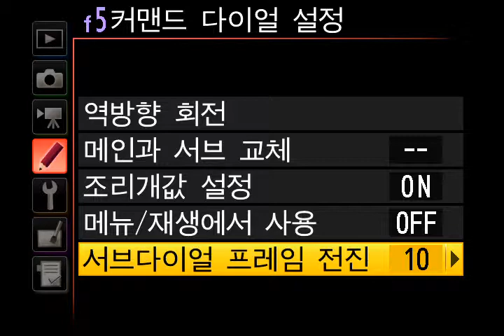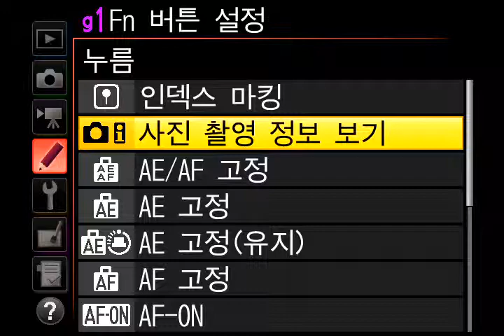Nikon D7200 Control Menu